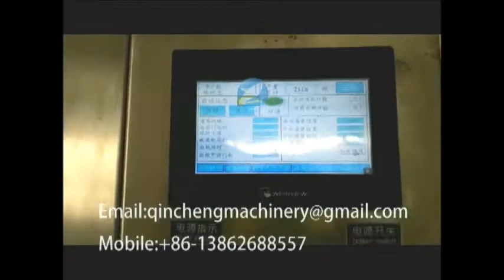automatic filling production line.filler capper line for glass water and washer fluid .cosmetics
CHANGZHOU QINCHENG PACKING MACHINERY CO;LTD

Automatic gravity liquid filling machinery China Manufacturer Price Provided 自动液体灌装机 التلقائي السائل ملء خط automaatne vedelik, täites liin автоматично течност с линия automatyczne napełniania linii cieczy automatiske flydende påfyldning linje automatic liquid füllinie автоматические линии розлива жидкости ligne de liquide de remplissage automatique automaattinen neste täyttää. 자동 리퀴드 라인 Automatisch vullen. automatické prostupující linie lichid umple linia automată Líquida automática Linha de enchimento 自動液体充填ライン automatisk flytande i linje avtomatsko polnjenje linijo tekoče สายเติมน้ำอัตโนมัติ Linea de llenado de líquidos automática Αυτόματη πλήρωσης. automatikus folyékony töltelék sort automatic liquid linea di confezionamento Châm dây tự động. 自動灌裝線

Major characteristics:
1. The filling machine is suitable for relatively low in viscosity of oral liquid, pure water EC class agent class of products can be widely used in pharmaceutical, daily chemicals, spices and other various industries, meet with the GMP standard.

2 The machine uses the atmospheric pressure fixed flow parameter to control the filling time to achieve different metering filling. This machine has the advantages of simple structure, convenient operation and replacement of different types of bottles without replacement.

Technical parameter:
Model: QC200-6F, QC200-8F, QC200-10F, QC200-12F, QC200-16F, QC200-20F
Dimension:2000mm（L）x1100mm（W）x2200mm（H）
Filling head: 6, 8, 10, 12, 16, 20
Capacity（1L计）: 1000B/H, 1300 B/H, 1800B/H, 2200 B/H, 3000B/H, 3500B/H
Filling error:±0.2%, ±0.2%, ±0.2, ±0.2, ±0.2%, ±0.2%
Power: 1.1KW, 1.5KW, 1.5KW, 2.2KW, 2.2KW, 3KW
Suitable bottle: Diameter：Φ40mm——Φ110mm  Height：80mm——350mm Neck diameter:Φ18mm
Filling range: 50ml——1000ml
Air source: 0.55Mpa——0.65Mpa clean and stable air source
Power supply: 220V  ；50/60HZ

Automatic rotary capping machine/Un écran automatique/Автоматическое давящий крышка машина/Máquina de esmagamento automático

Brief introduction of the products

This automatic rotary capping machine mainly used in cap ping for food,pharmacy,daily chemical,cosmetic, fertilizer and chemical,it has 8 mechanical hand, can automatically sending bottle,arrange lid, grasp lid and capping.It suits for caps with lock-ring,capping head has clutch, cap can auto matically slip after pressing tightened to ensure do not damage the cap, capping speed fast, high pass rate. （if change to 4 heads,it can be used for capping for 2-5 L bottles)

1.Capacity             ≤9000（b/h）
2.bottle diameter       Φ40-100mm
3.bottle height          60-300mm
4.cap diameter         Φ20-55mm
5.ir pressure           0.6-0.8Mpa
6.voltage             AC220V，50/60Hz
7.power              2kw
8.net weight          900kg
9.dimension           2000(L)×1030(W)×2300(H)mm